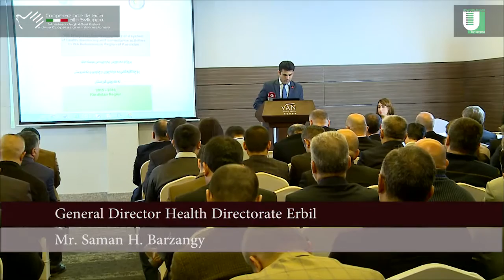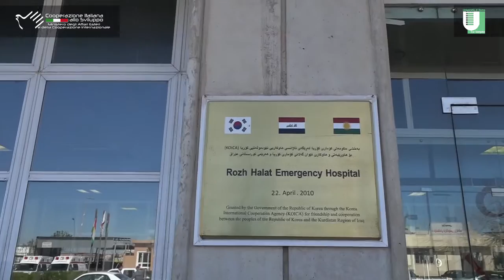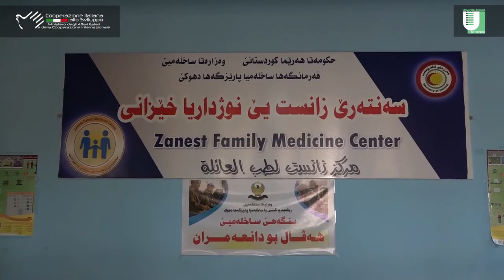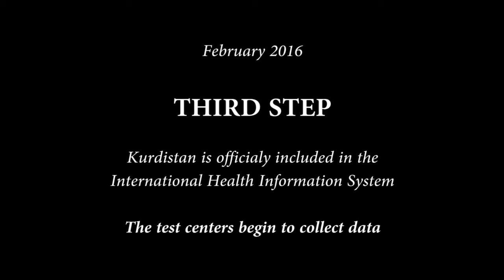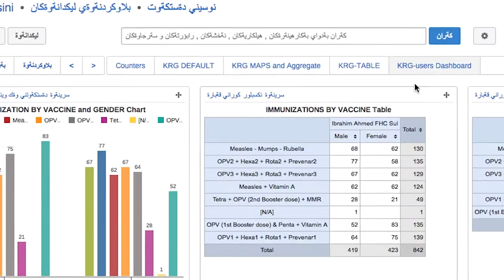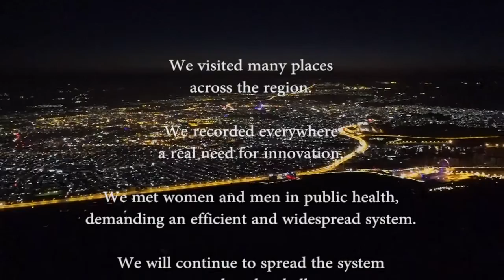Kurdistan Region, DHIS2 Health Monitoring System - October 2016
The pilot phase is going to be completed.
The deployment of the system over all the regional health centers and the increasing of the data recording functions and capabilities are discussed.